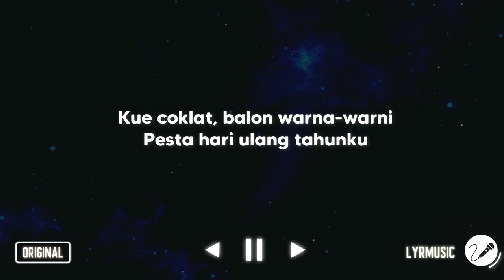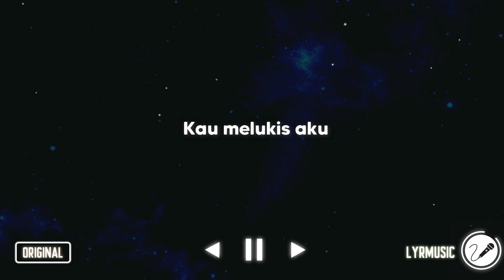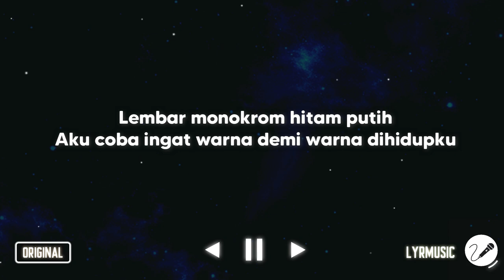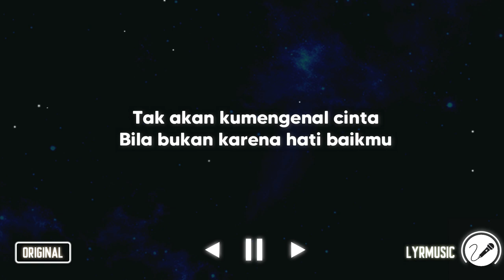Monokrom - Tulus ( Karaoke Akustik Version )